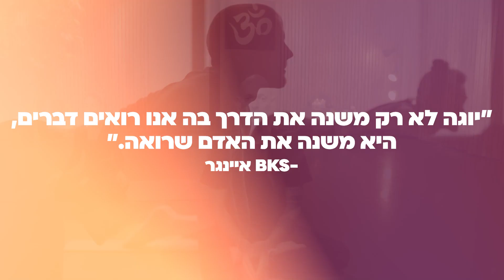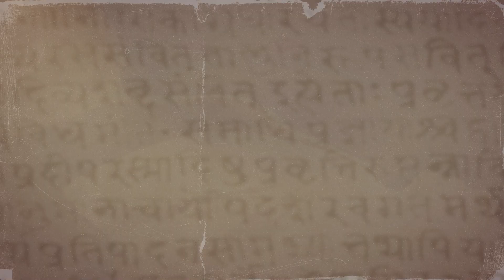Screenz - איל צ'חנובסקי - אומנות היוגה